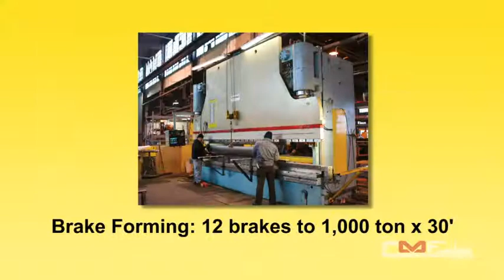CMF Large Scale Robotic Welding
Chicago Metal Fabricators Large Scale Robotic Welding uses automated robot to weld intake screens for nuclear power plant